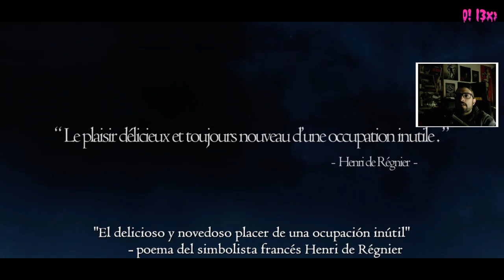Empezamos! 🔴 Dragon's Dogma | 01